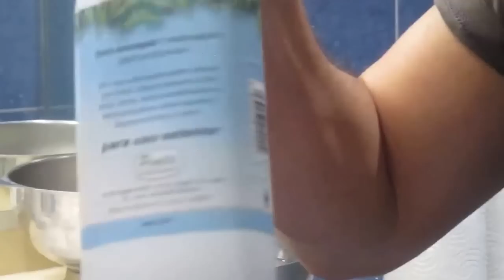BAÑO DE CONCURSOS (HD)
OS DEJO LA FORMA ARTESANAL POR SI NO TENEIS TODO
TAMBIEN OS DEJO LA FORMA PROFESIONAL COMO YO LO HAGO